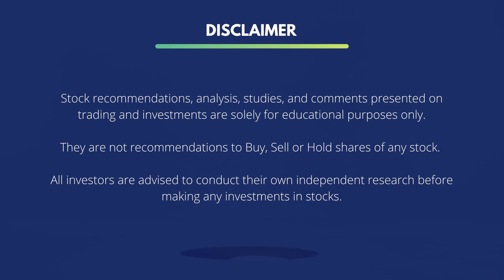Krithika’s Successful Investment Journey!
When you follow an expert’s investment strategy, it’s much easy to derive profit from stock market. She experienced exceptional growth as an investor earning good returns.